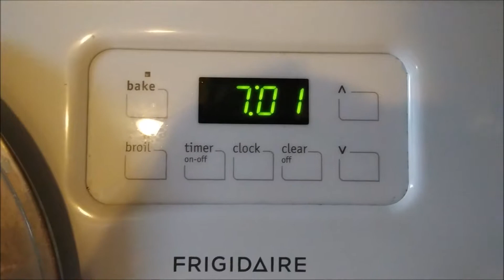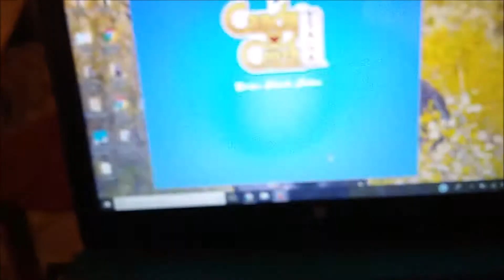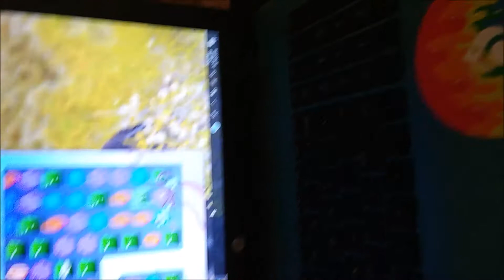A Day of Hardship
Kelly vlogs with no montages. She has a simple and kid friendly dinner of grilled cheese. She gets ger hair braided and plays Candy Crush. Hope you enjoy.